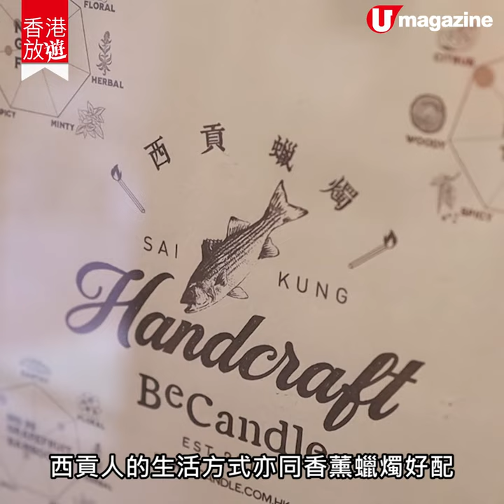【西貢好去處】手殘都整到蠟燭DIY 30+款香味任揀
西貢唔止係玩水，仲有蠟燭workshop。極簡單又易整，仲有30多款香味可揀。一於周末同閨密來整返個。

【INFO】
BeCandle
地址：西貢橫街 8 號（BeCandle Atelier）；西貢大街 18B（BeCandle Shop
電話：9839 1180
營業時間：11am-7pm
全方位緊貼《U Magazine》社交平台